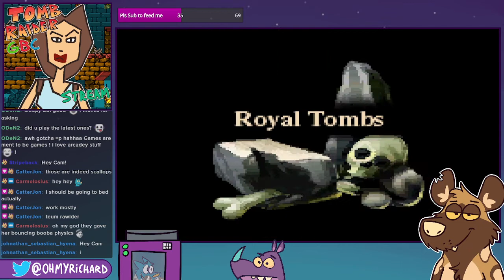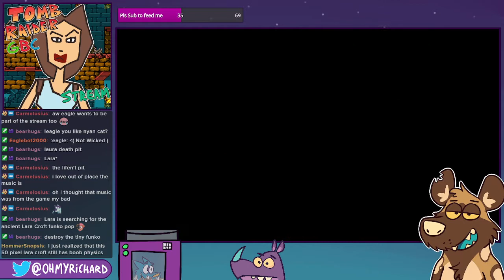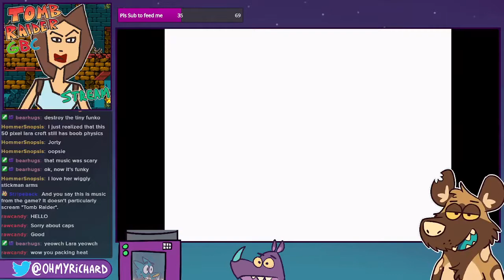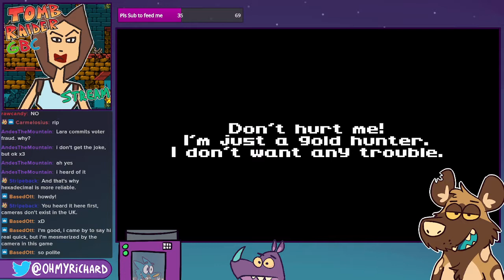Tomb Raider GBC (VOD 3) ~ RetroGS 👾🏺 || 🎮 OHMYRICHARD Twitch Stream [2021-10-22]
Lara Croft desecrates the Royal Tombs and moves on to steal hoards of gold from the Treasure Chambers

===✅Timestamps✅===
0:00 Setup
0:49 Royal Tombs A
03:45 Royal Tombs B
40:00 Royal Tombs C
01:52:52 Treasure Chambers A
02:31:32 End of Stream